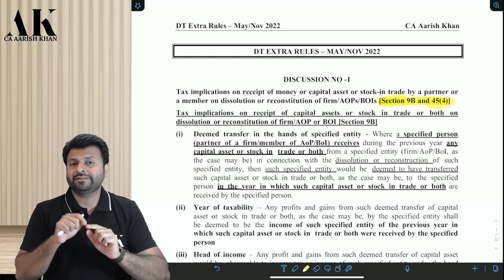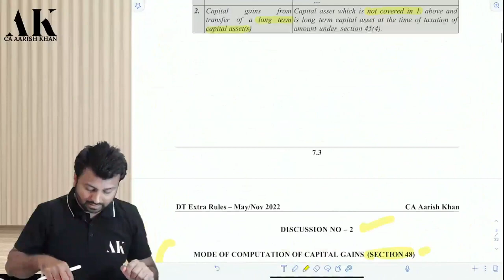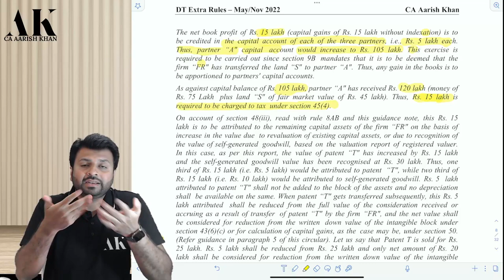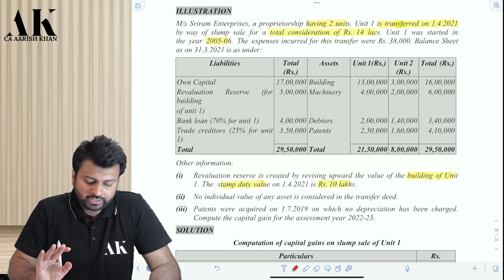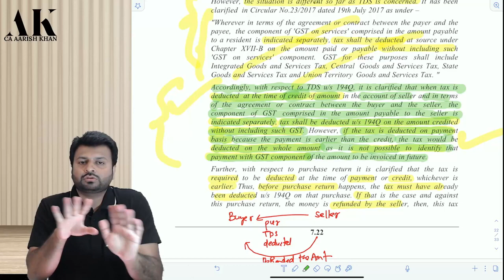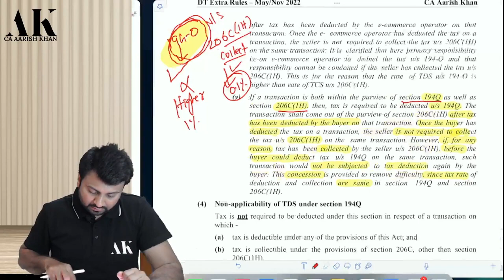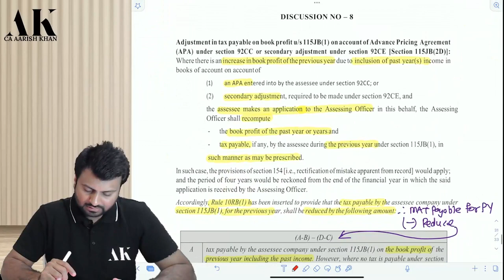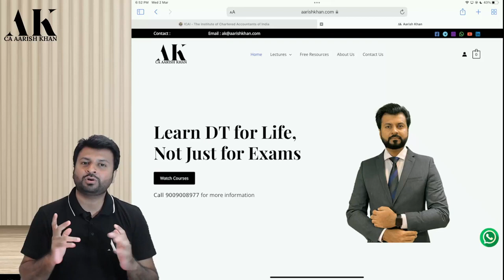CA FINAL Additional Rules/Notifications/Questions | ICAI Material DT | May /Nov 22 | CA Aarish Khan